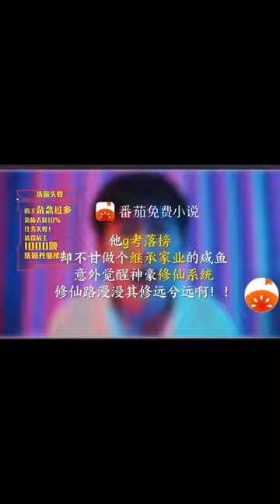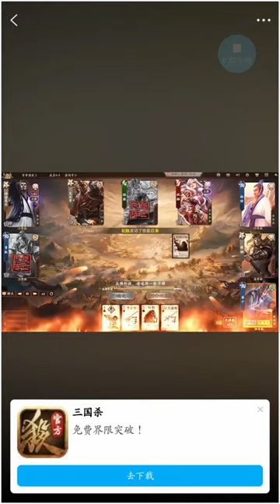chưa bao giờ làm tôi thất vọng | tin tức sản phẩm | quảng cáo sáng tạo